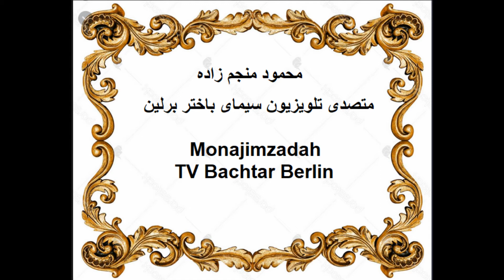سخنرانی جناب داکتر قطره به مناسبت آغاز کار کانون فرهنگی افغانهای مقیم برلین سال ۲۰۰۹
در سالهای حدود ۲۰۰۹  و۲۰۱۰ جلسات زیادی از طرف شمار زیادی از افغانستانی های مقیم برلین برای ایجاد یک کانون و یا مرکزفرهنگی افغانهای مقیم برلین برگزار گردید . . این فیلم یکی از این جلسلت را نشان میدهد که تعدادی از افغانها در این مورد اظهار نظر می کنند. این مسجد از املاک محترم  آقای قاسم اکبر بوده و کانون آنرا به کرایه گرفته و پول کرایه از حق اعضویت اعضا پرداخته شده است  . مسؤل امور مالی آن زمان محترم اقای غلام محمد جویا بودند